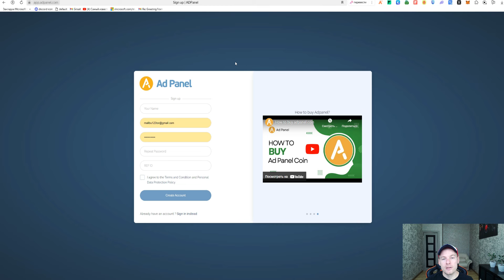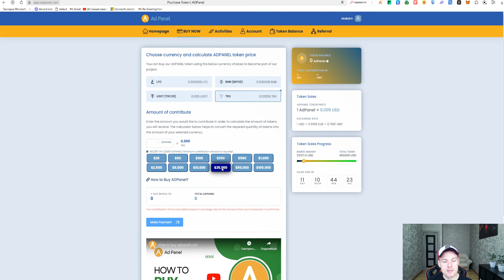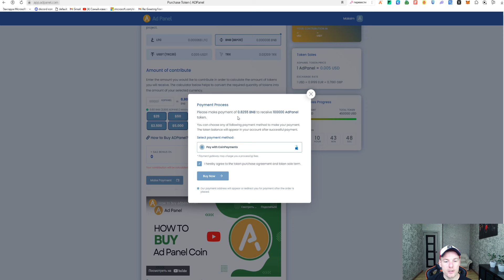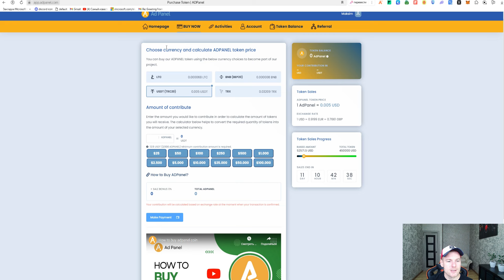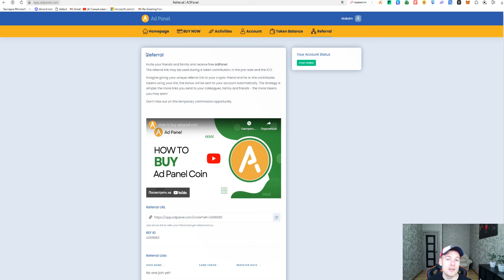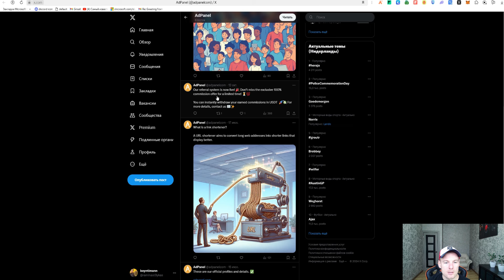Обзор проекта AdPanel. Presale токена $AdPanel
▶️BTC - bc1qge7gps06x8ft9ags62gfgggnh4yhfzqqp00vzy
▶️ETH - 0xC953867b1E343A6B2a1EAbaA251db50367A3a10A
▶️BSC (Метамаск) - 0xC953867b1E343A6B2a1EAbaA251db50367A3a10A
▶️TRX - TGQA4fb7imKGYZDJCa2CTNsPjjrmRyRMDz
▶️BNB - 0xC953867b1E343A6B2a1EAbaA251db50367A3a10A